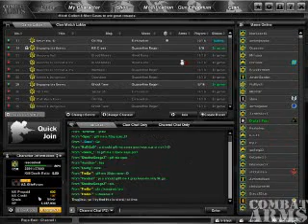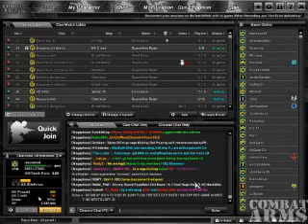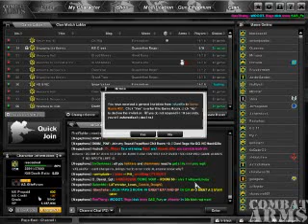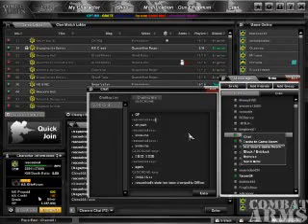i got a million gpppppppp yay